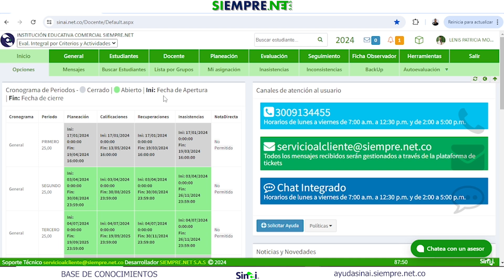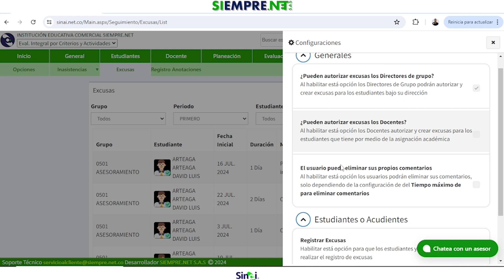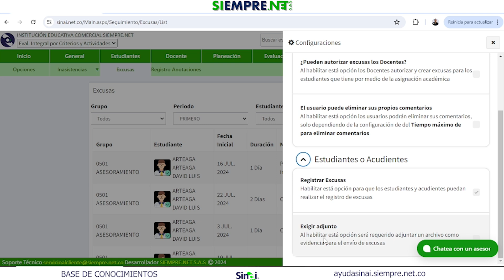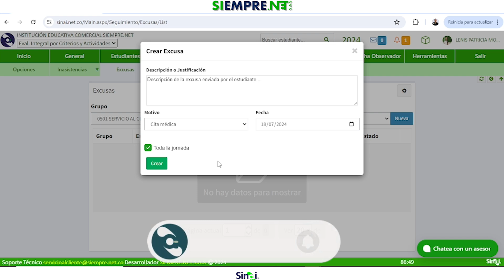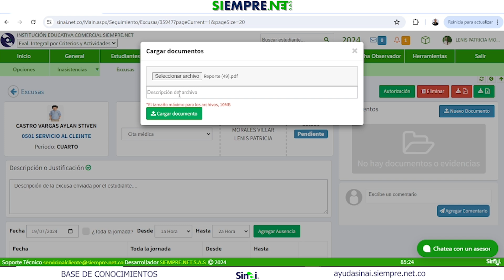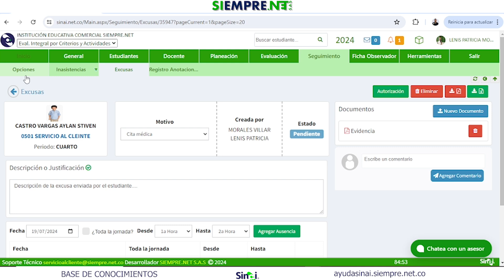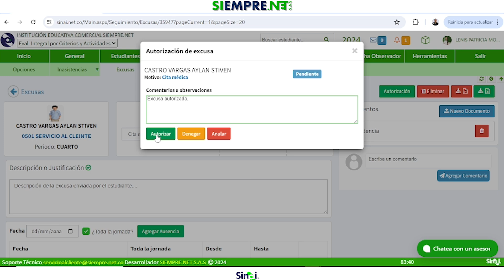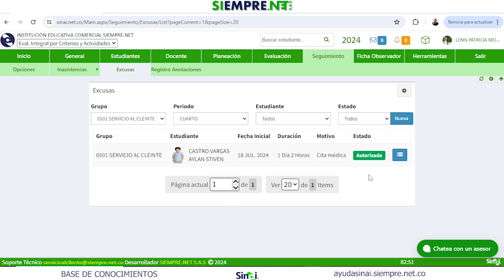Actualización de excusas Módulo docente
En éste video-tutorial explicamos la actualización que se ha realizado en la Plataforma SINAI desde el módulo del docente sobre el registro y autorización de excusas.